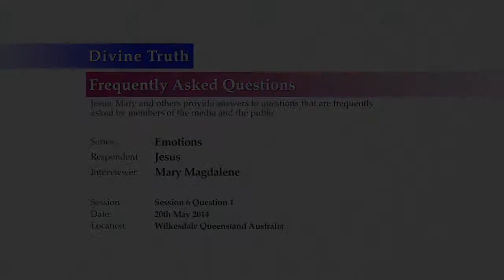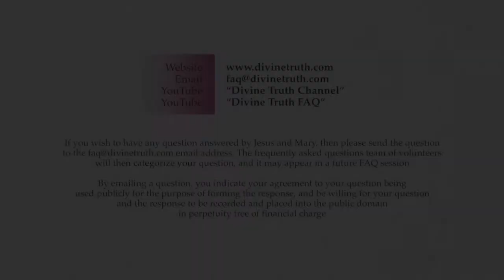Why can't I see or feel that Love conquers fear?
Q01: I have heard that "Love Rules" and "Love conquers all" including fear. When I live in fear I don't seem to recognise this. Is this because I can't see love when I live in fear? Or am I just so desensitised to love and so invested in fear? What will it be like when "Love Rules"?

20140520 Emotions S06Q01